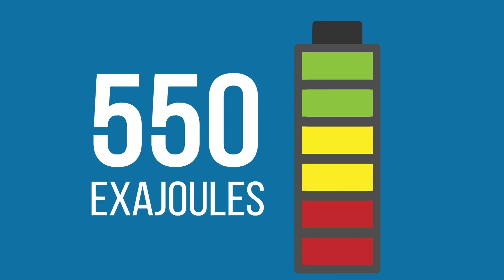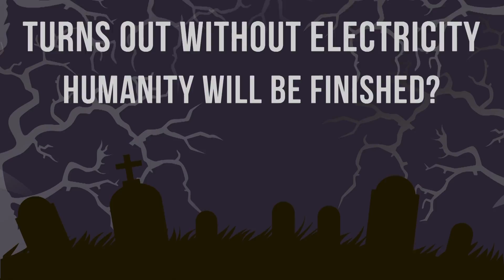WHAT IF electricity suddenly disappeared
Electricity is an important thing for every present-day human. But is it possible that humanity will perish without it? WHAT IF think not. 150 years ago electricity was practically absent. Humanity just will need to find a new source of energy and start everything over again.